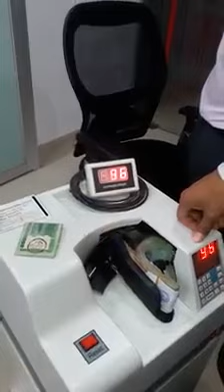MUST CHECK CASH BEFORE LEAVING THE BANK COUNTER